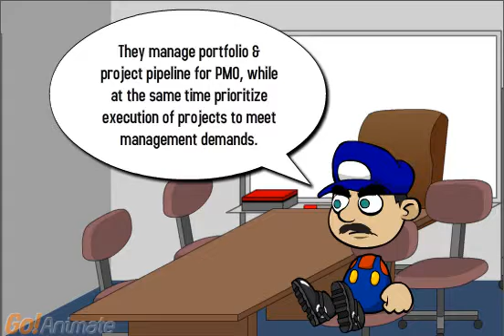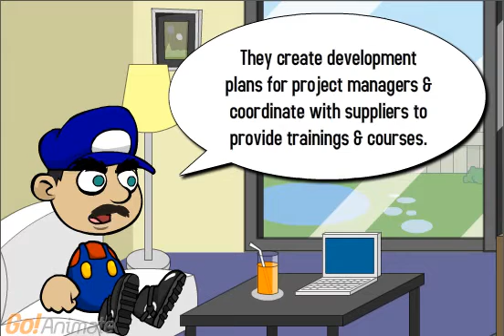PMO Talk Show 3Ps